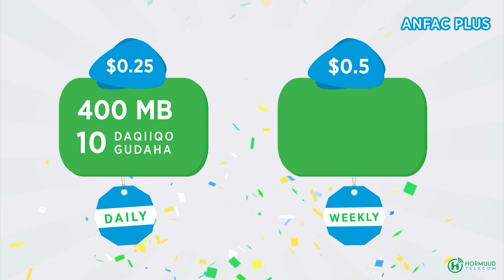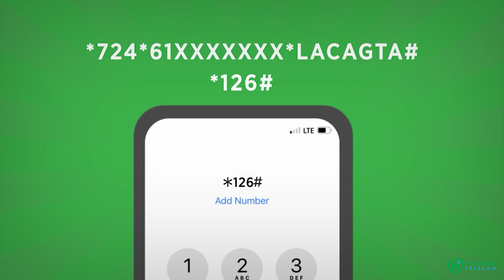Gudoomiyaha Guddiga Doorashada Gudoonka Gollaha Shacabka oo sharaxay waqtiga la qabanayo Doorashadda